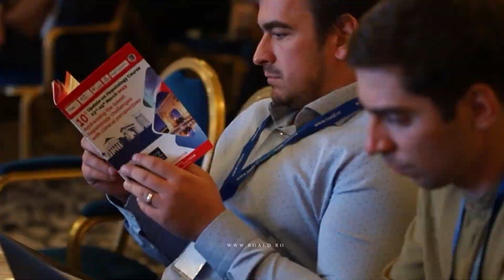TEASER of 10th Update on Hepatology Course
10th Update on Hepatology Course 2023
Time: 23rd-25th March 2023
Venue: Hotel Cronwe Plaza, Bucharest